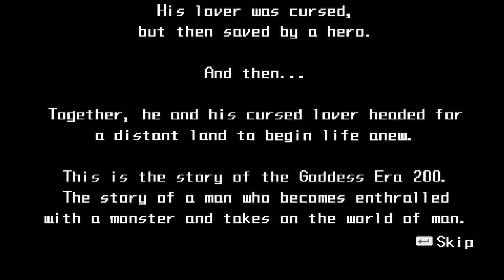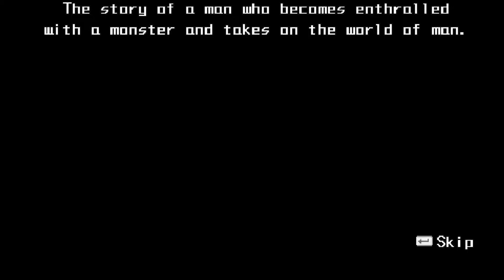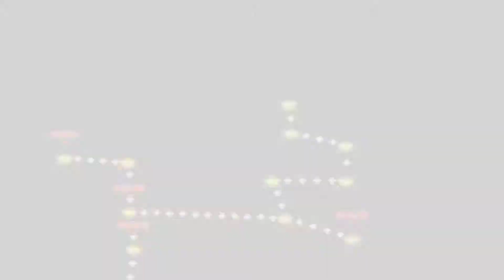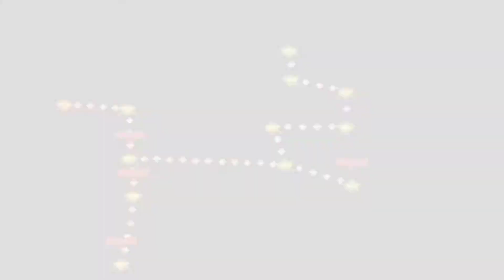New Quest - Half Minute Hero **BLIND** Part 8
Just want to finish the quest with Sasha, but now we have something else to do. Remember that "beautiful" evil lord and his bat girlfriend? Well this seems to take place a century after the previous story, and Noire is still causing problems!